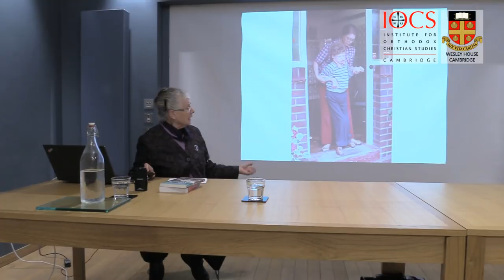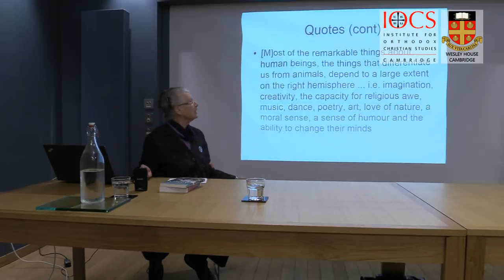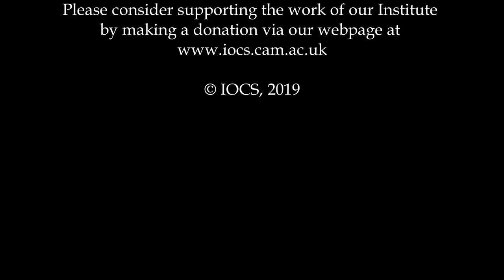Revd Prof Frances Young - '"In the image and likeness". Human perfection and disability' (Session 1)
This was the first of two sessions, delivered during the IOCS/Wesley House Conversation Day on ‘"In the image and likeness". Human perfection and disability', on 5 April 2019. The two featured speakers in conversation were Revd Professor Frances Young OBE FBA (Emeritus Professor, University of Birmingham) and Dr Petre Maican (University of Aberdeen).  Our Institute also had the great pleasure of introducing ‘St John Chrysostom Orthodox Research Group’ of which Dr Maican is a Research Member.